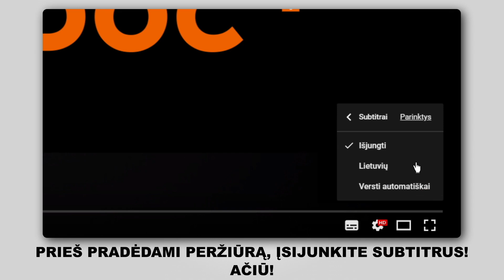Kaip pakeisti vairo traukės antgalius BMW E60 [AUTODOC PAMOKA]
Kaip pakeisti vairo traukės antgalius BMW 5 (E60) 2.5 Sedanas 2003–2010 [AUTODOC PAMOKA]

Vairo traukės antgalius traukė automobiliuose BMW 5 Touring (E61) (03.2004–12.2010) / BMW 1 Convertible (E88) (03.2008–12.2013) / BMW 3 Coupe (E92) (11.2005–12.2013) įprastai keičiami pagal identišką algoritmą. Tačiau gali būti tam tikri skirtumai, atsirandantys dėl transporto priemonės konstrukcijos ypatumų.

Visi vaizdo įrašai ir pdf pamokos apie BMW E60 dalių keitimą: atsisiųskite ir žiūrėkite su AUTODOC CLUB

🔝 TOP prekės ženklai, kurie gamina vairo traukės antgalius: KAMOKA, MAPCO, VAICO, FEBI BILSTEIN, A.B.S., LEMFÖRDER, TOPRAN.

🛠️ Įrankiai, kurių jums reikės vairo traukės antgalius keitimui:
- vielinis šepetys
- WD-40 purškalas
- stabdžių sistemos valiklis
- varinis tepalas
- reketinis raktas
- dinamometrinis raktas
- reguliuojamas raktas
- plaktukas
- slankmatis
- laužtuvas
- rato atrama